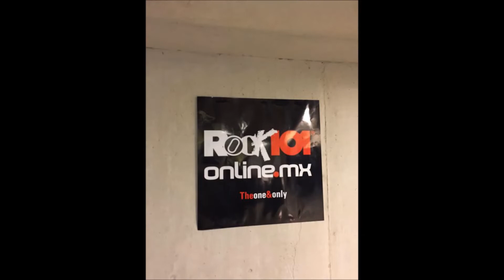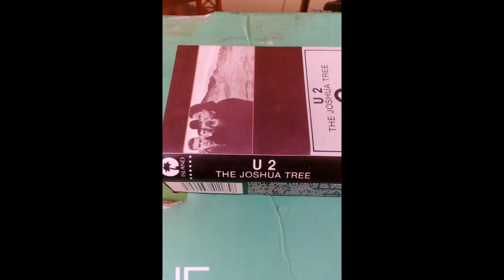Rock 101 / Especial de U2 / LGS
Los especiales de Rock 101